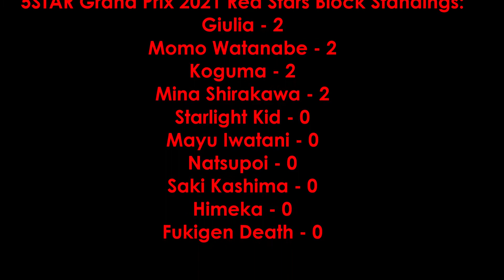Stardom 5STAR Grand Prix 2021 Night 1 Review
My Stardom 5STAR Grand Prix 2021 Night 1 Review